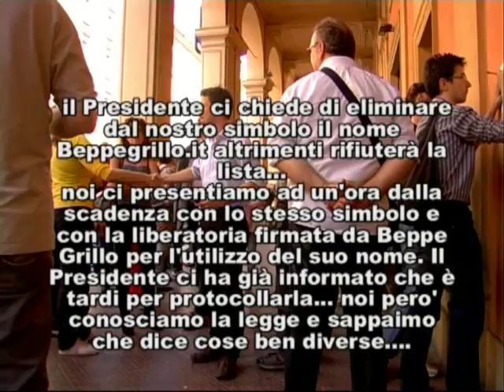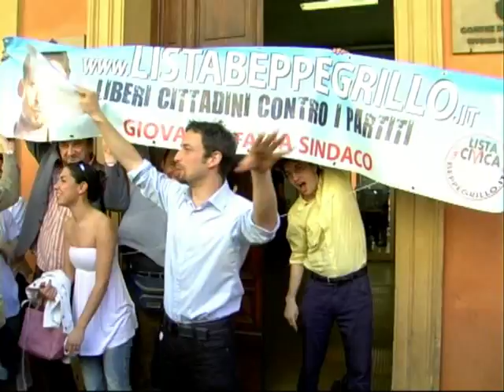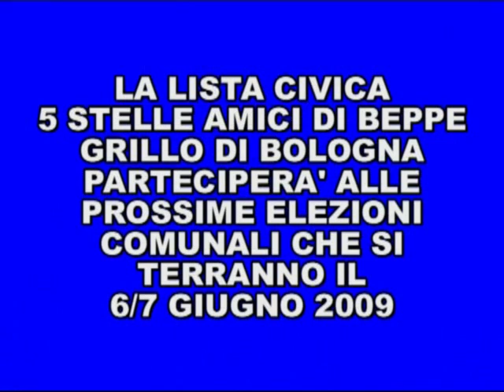Il simbolo ingiustamente contestato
Ce l'abbiamo fatta!!
Alle 15 del 10 maggio ci dicono che la nostra lista civica ha le carte in regola, alle 20 dello stesso giorno il Presidente della commissione elettorale ci convoca per dirci che la scritta Beppegrillo.it necessita di una liberatoria firmara da Beppe Grillo autenticata da un pubblico ufficiale.
Noi siamo dalla parte della ragione sappiamo che stanno cercando di farci fuori con un cavillo burocratico, ci presentiamo l'11 maggio alle 16 con la documentazione richiesta, anche se non era necessaria, e finalmente il responso positivo.

CE L'ABBIAMO FATTA!